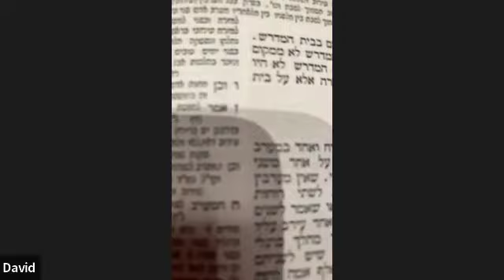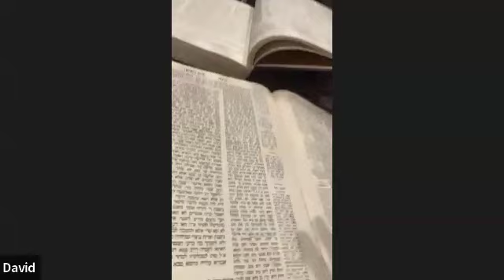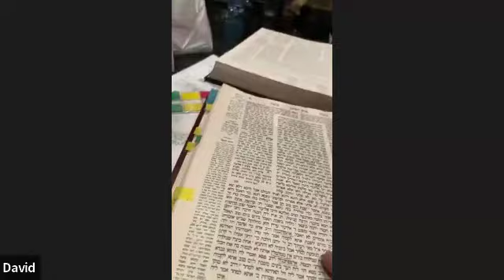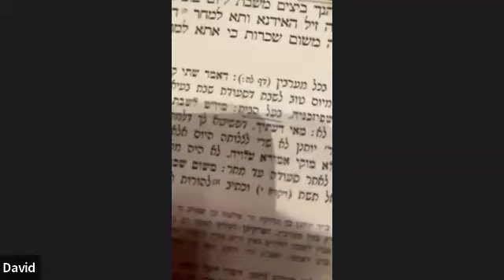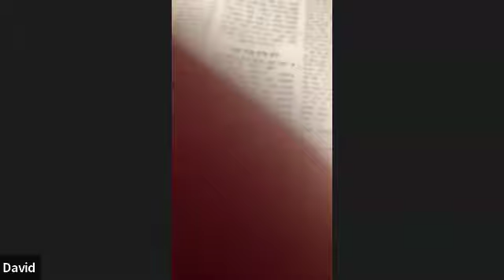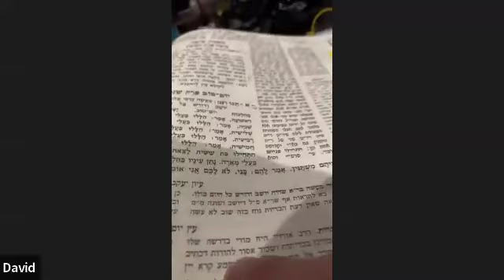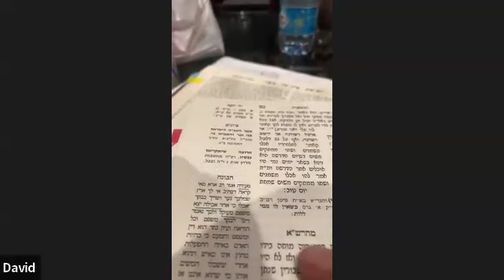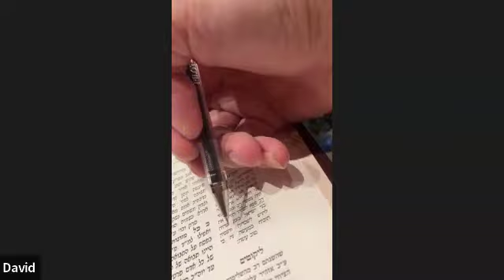YMOS Hamashiach ZoomShteig Beitza 200